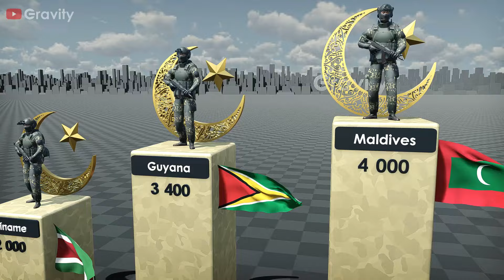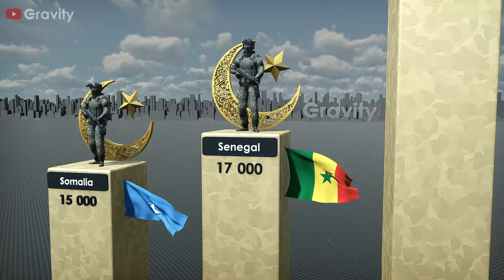Muslim Countries by Number of Soldiers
Number of Soldiers by Muslim Countries